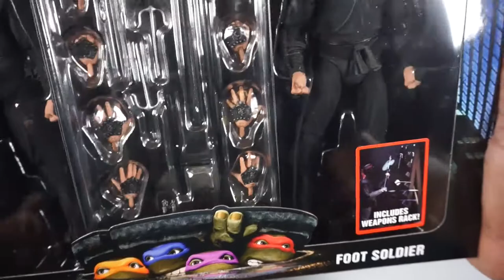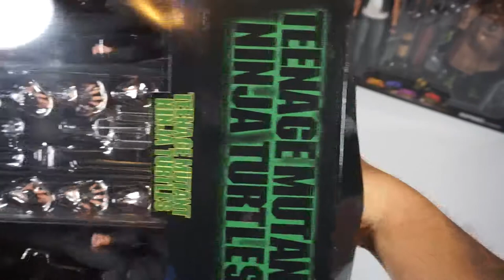NECA TMNT Casey Jones & Raphael in disguise PLUS Foot Soldier 2 - pack UNBOXING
Hoy les hago este increible cuadruple UNBOXING de NECA Teenage Mutant Ninja Turtles - Casey Jones & Raphael y el NECA TMNT Foot Soldier 2-Pack.